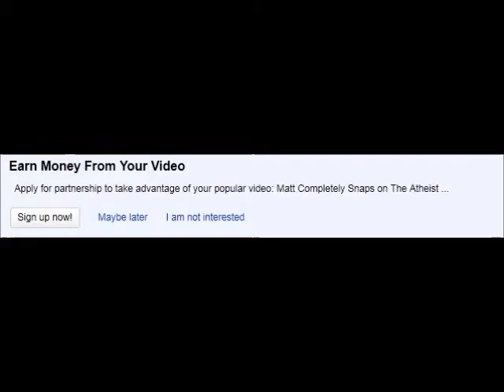On Partnership and Update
So yeah, partnership probably isn't going to happen anytime in the foreseeable future, if ever...